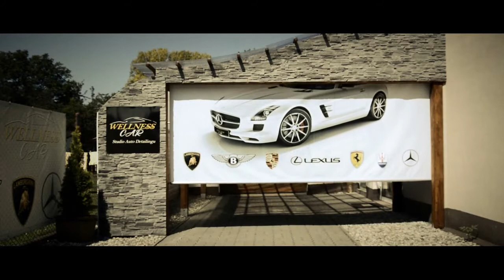Wellness Car auto detailing